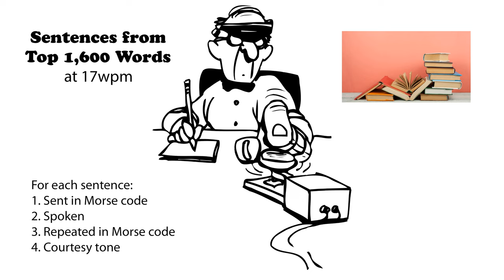Sentences from Top 1600 Words 17wpm